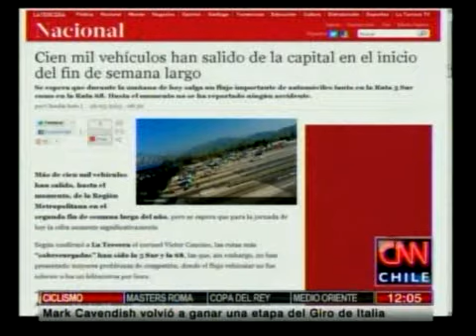Más de cien mil autos dejaron la Capital por el fin de semana largo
Hasta el momento no se han reportado accidentes mayores.